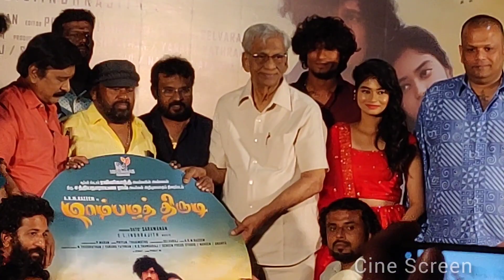Maambala Thirudi Movie Audio & Trailer Launch